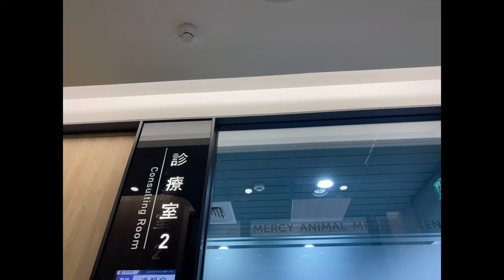樂樂梅西看診體驗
醫師好像都不建議老狗開刀，還有截肢的可能性，在這樣的抉擇下真的還蠻為難的...